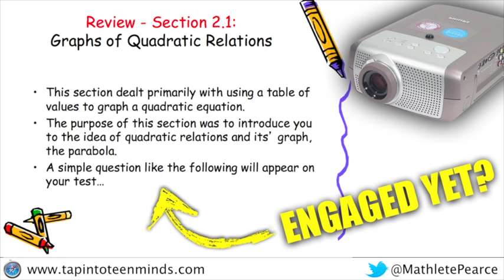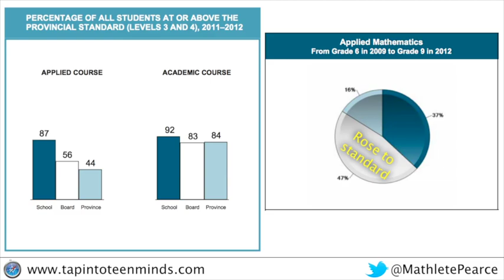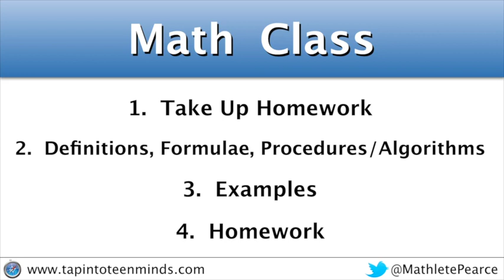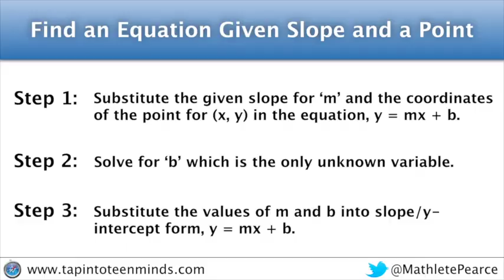Unmasking Education's Biggest Buzzword - Ignite Session OAME 2015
I’d like to take 5 minutes of your time to talk about one of the most commonly used, yet misunderstood buzzwords thrown around in education today. Most of us believe we understand it, but what the word represents is so complex, it’s often difficult to define. Check out what buzzword I mean by watching my OAME 2015 5-minute Ignite Session. Recorded at Humber College at the OAME 2015 Annual Conference in Toronto, Ontario, Canada on Friday May 8th, 2015.